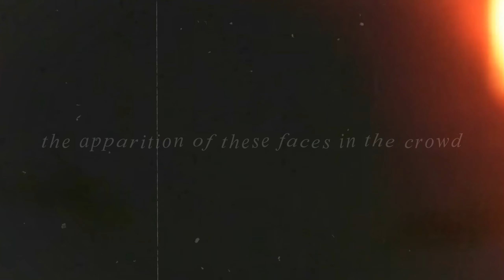apparition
My app to iliad.
Quotes were taken from eredin's video and the poem "In a Station of the Metro"